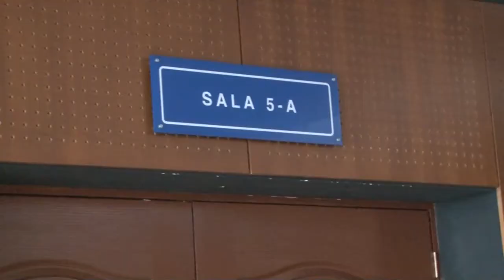Noticiero LPG 11 septiembre: Hechos de violencia se incrementan en Santiago Nonualco